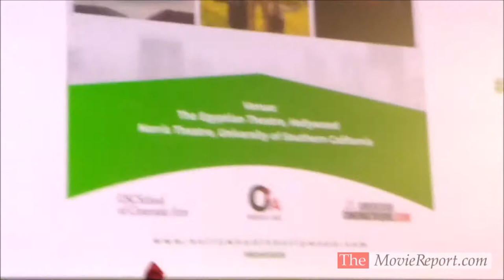UP NORTH Q&A with Banky Wellington & Tope Oshin at Nollywood in Hollywood Festival - March 22, 2019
UP NORTH star/executive producer Banky Wellington and writer/director Tope Oshin discuss the film at its special screening at the opening night gala of the 2019 Nollywood in Hollywood Festival at the Egyptian Theatre on Friday, March 22, 2019.